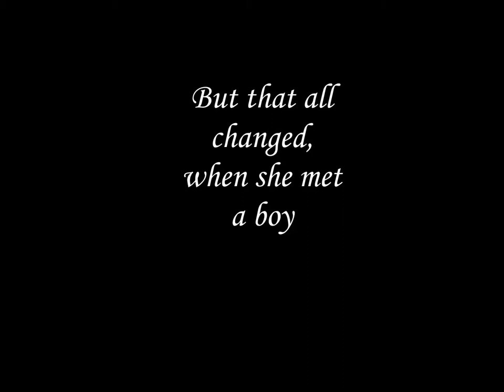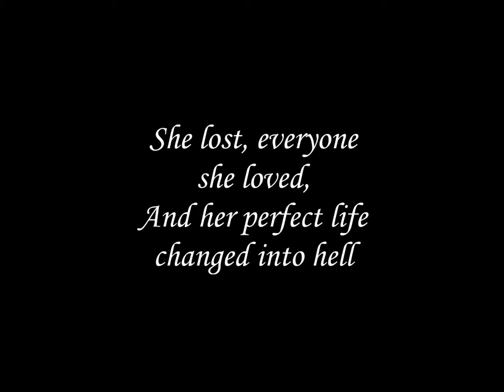My fucked up life - trailer - OP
check it on quizlet x